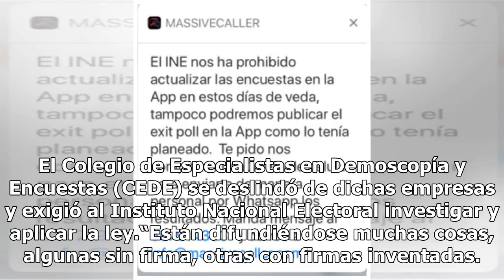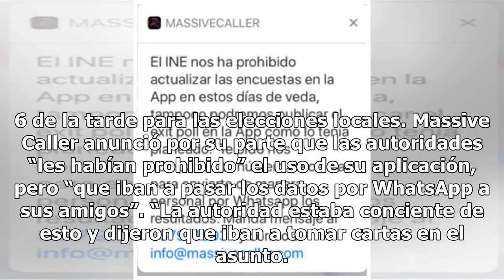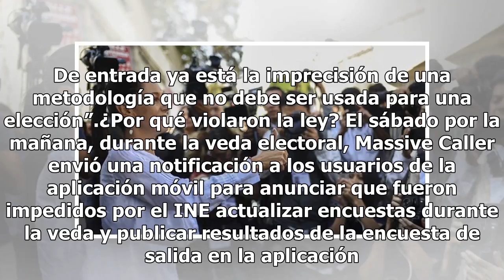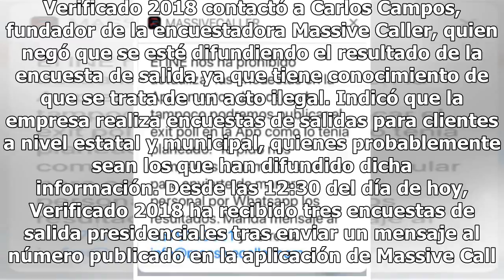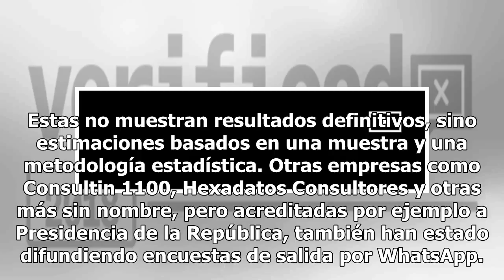¡Aguas! Están difundiendo ilegalmente encuestas de salida sin firmas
Desde las 12:30 del día, cuando apenas habían transcurrido cuatro horas de iniciada la jornada electoral, distintas empresas como Massive Caller empezaron a difundir ilegalmente encuestas de salida de la elección presidencial por mensajes privados a través de WhatsApp. El Colegio de Especialistas en...